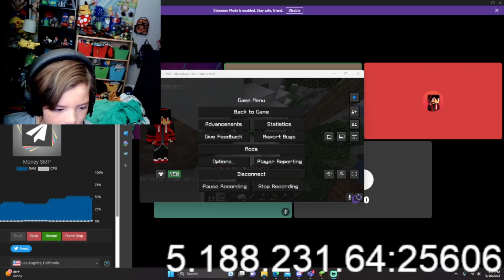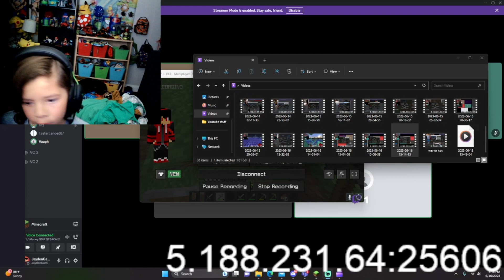Money SMP New Sesaon Made with Clipchamp